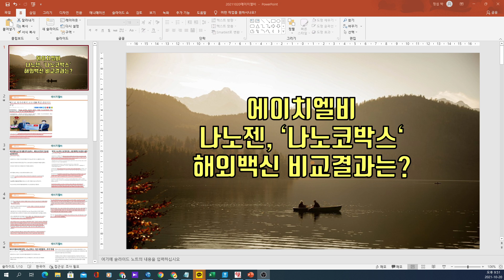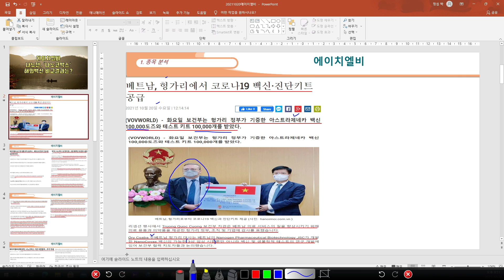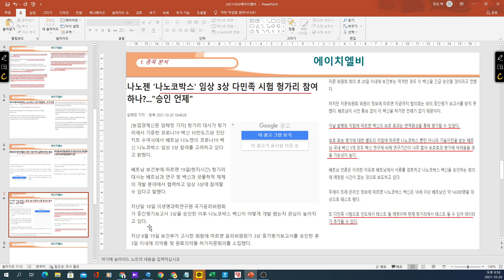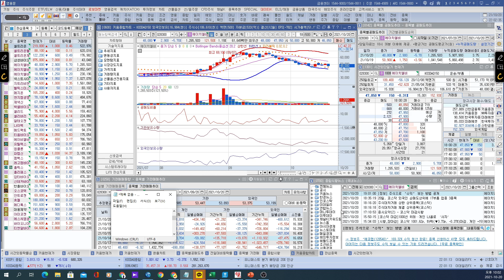[ 주식 ] 에이치엘비 나노젠, '나노코박스' 해외백신 비교결과는?